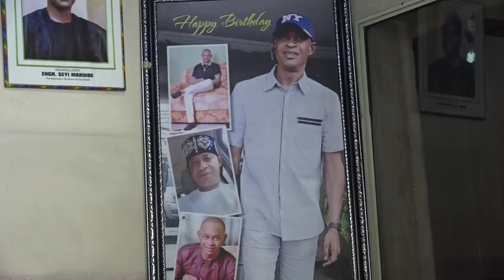AGBAGBA 'IFIOROWERO PELU AGBA ONIFUJI NI ILU IBADAN RASHEEDI AYINDE'